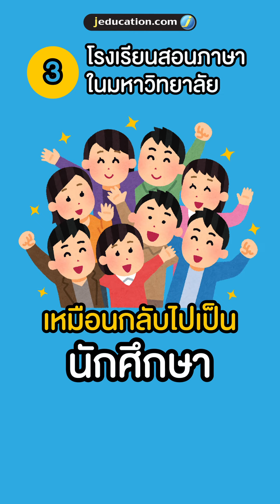โรงเรียนสอนภาษาญี่ปุ่น มีกี่ประเภท?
ความแตกต่างของโรงเรียนสอนภาษาที่ญี่ปุ่นแต่ละประเภท ชอบแบบไหนเลือกที่เหมาะกับเราจะดีที่สุดนะ 💙 มีคำถามเรื่องเรียนต่อทุกเรื่อง ทักทีมเจ๊เอ๊ดได้เลยค่ะ 😊

ศูนย์แนะแนวศึกษาต่อประเทศญี่ปุ่น Jeducation
เป็นสำนักงานในประเทศไทยของสถาบันการศึกษาที่ญี่ปุ่นโดยตรง แนะแนวและดำเนินการสมัครเรียนครบขั้นตอน โดยนักเรียนเก่าญี่ปุ่น ไม่มีค่าใช้จ่ายใดๆ

ข้อมูล-ข่าวสารเรียนต่อญี่ปุ่น